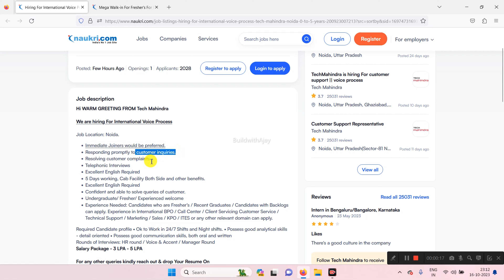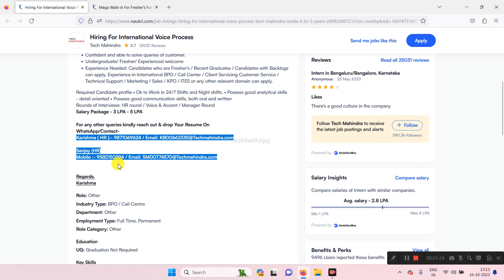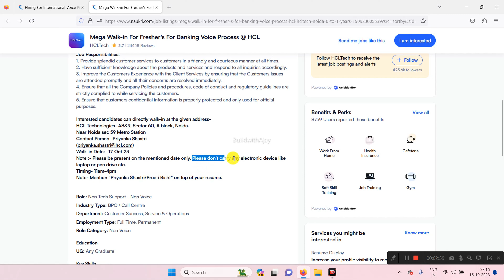Noida Company Jobs 2023 | Noida Company Job Today | HCL Tech Jobs | Noida Tech Mahindra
Welcome to my video on Noida Company Jobs 2023! In this video, I will be discussing two fantastic job opportunities with HCL Tech and Tech Mahindra. If you are searching for employment in Noida, Then this video can be very useful for you. These two companies have offered exciting hiring for October month. I will deep dive into the details of these opportunities and provide you with the necessary information to apply.

To apply for these jobs, simply click on the link provided in the description. However, we want to emphasize that you should never pay any registration fees or job fees to anyone. Be cautious and vigilant while exploring these opportunities.
Note: The information provided in this video is subject to change. Please refer to the respective company websites for the most up-to-date information and any additional requirements.

Related Keywords -
| Tech Mahindra Noida Sector 63 | Tech Mahindra Company Noida